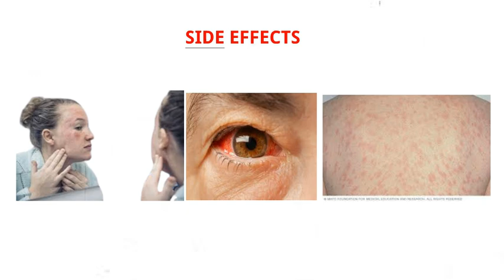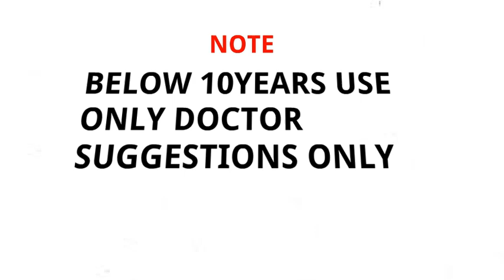ketoconazole shampoo in telugu | uses, how to use, etc | A TO Z PHARMA GURU | KETOKEM SHAMPOO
USES
 SIDE EFFECTS
 HOW TO USE
WHO WHO USE
 ALL I FORMATION IN VIDEO WATCH STAT TO END